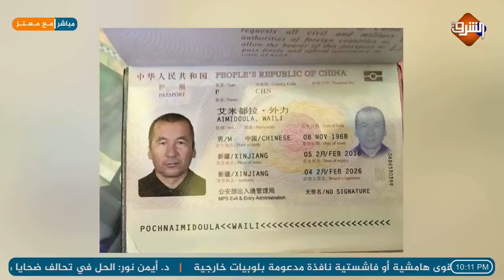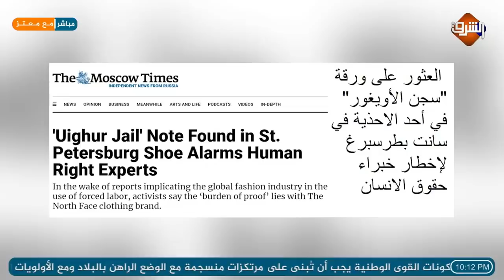معتز مطر عن الايغور: عندما فشل بابا السعودية ان يصل لكتف بابا الفاتيكان .. !!